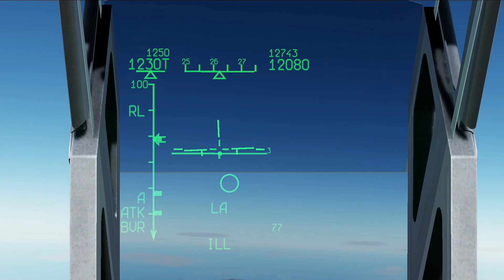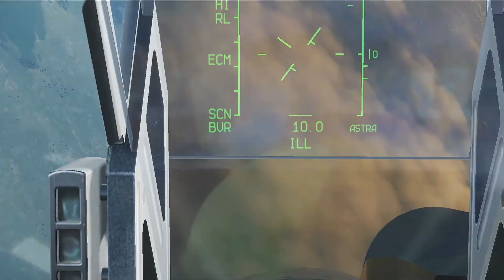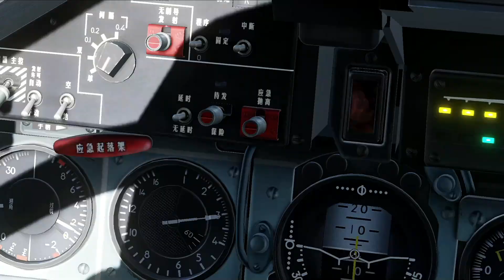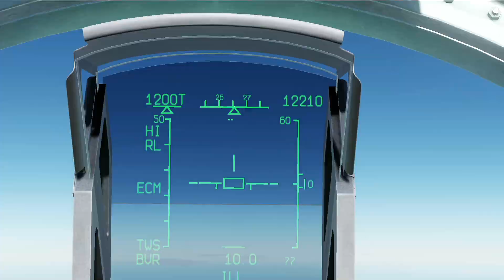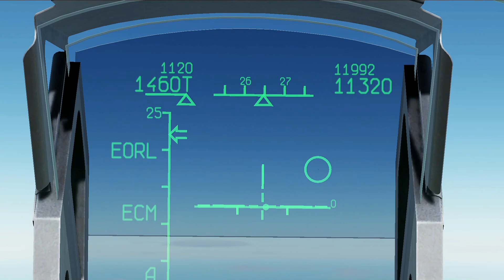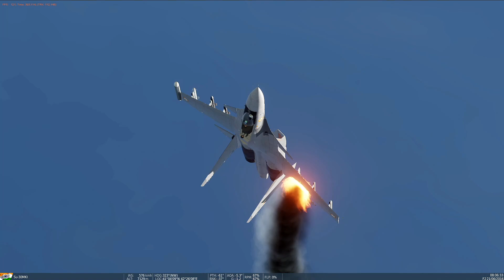Indian Su 30mki vs Chinese J-11 BVR Dogfight Comparison in Hindi,DCS World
In this video we are going to make a detail BVR dogfight comparison between Indian SU-30mki and Chinese J-11.